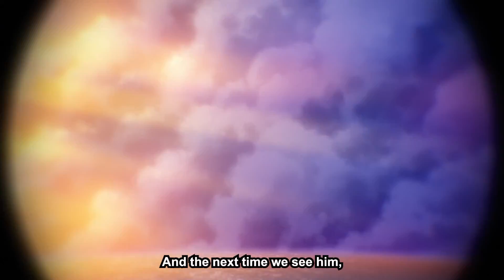The Tragic Story of Zeke Yeager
Zeke Yeager is one of the most important- and most tragic characters in Attack on TItan. So today, we are going to talk about him.

Attack on Titan is a shonen anime written by Isayama. It features an intense story about freedom and struggles. Attack on Titan stars a number of characters including; Eren Yeager, Zeke Yeager, Levi Ackerman, Mikasa Ackerman, Floch Foster and more.

Attack on Titan Explained, Zeke Yeager's story, The story off... Diavolo, Entire Story of,